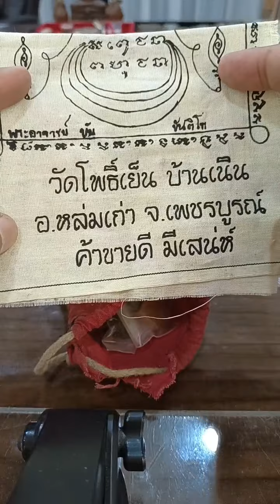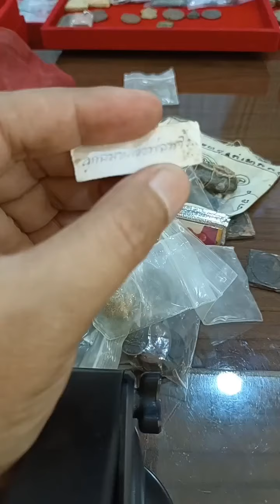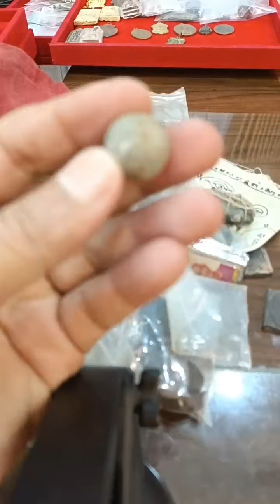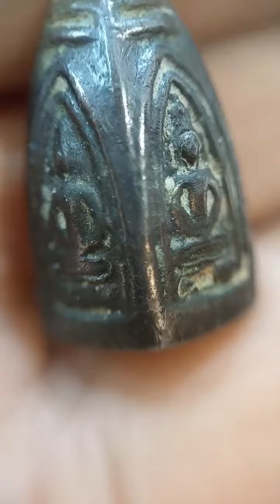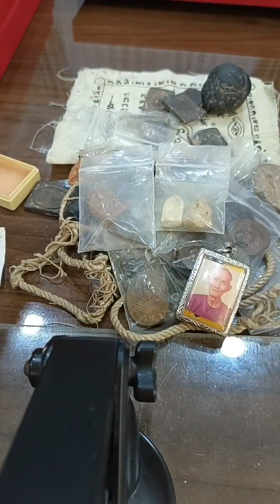พระบ้าน!เขาเอาราคานี้!แล้วจะขายยังไง/สมเด็จหลวงพ่อลี/ลูกอมหลวงพ่อพริ้ง/หรหมหลวงพ่ออี๋/ปิดตาหลวงพ่อใย